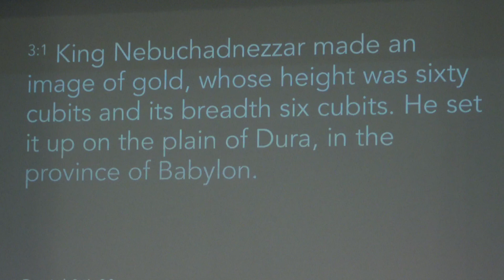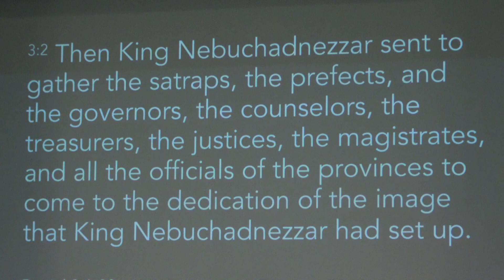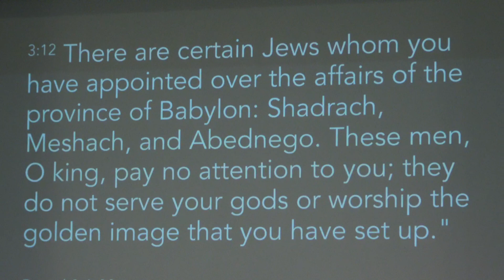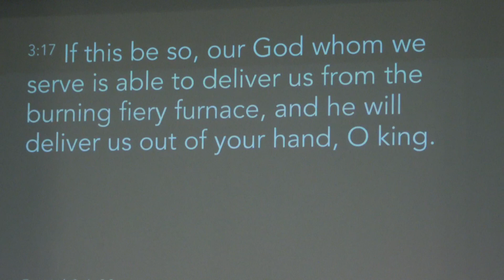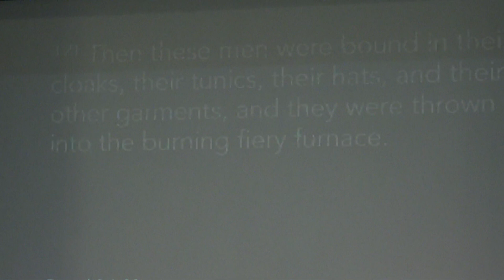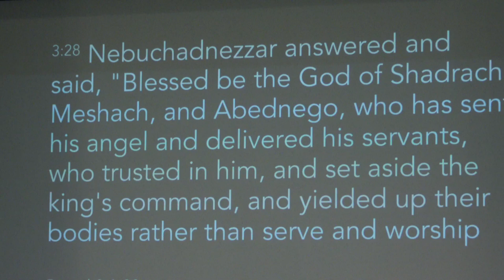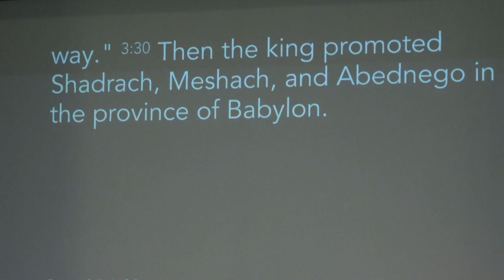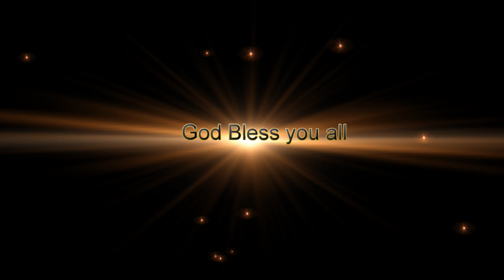Tim and Baptism 5th November 2017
Today there was three Baptisms and Tim returned from Zambia and gave the message.